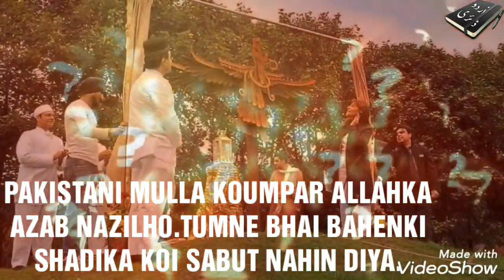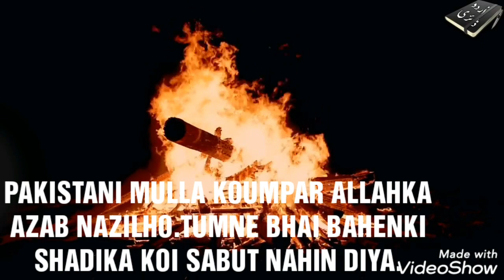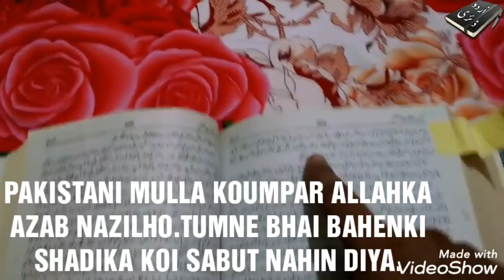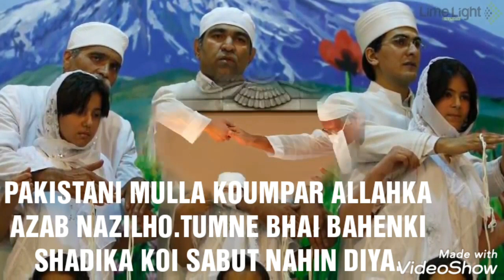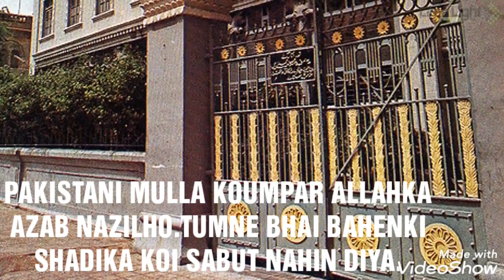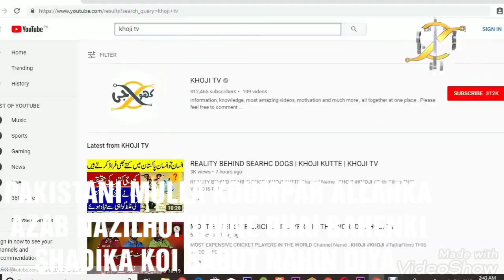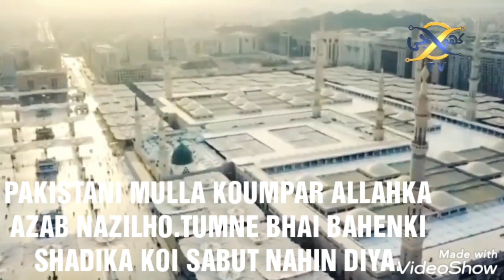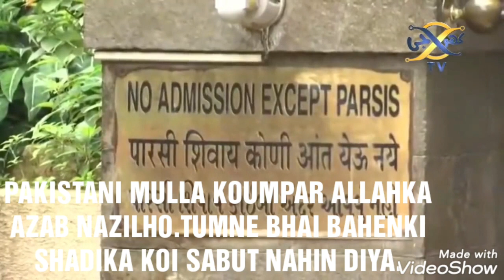PAKISTANI MULLA KOUM PAR ALLAH KA AZAB HO.PARSI KOUM PAR BHAI BAHENKI SHADIKA ILZAM.SABUT NAHI DIYA.